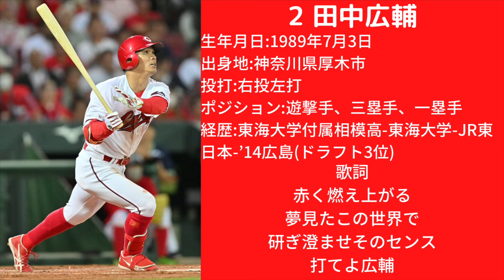広島東洋カープ 田中広輔 応援歌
広島東洋カープの田中広輔選手の応援歌です。